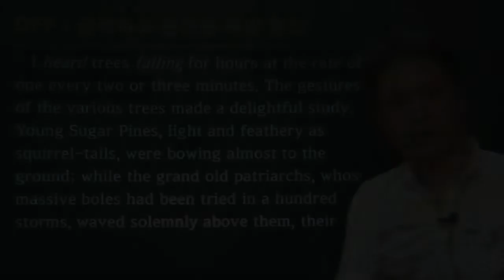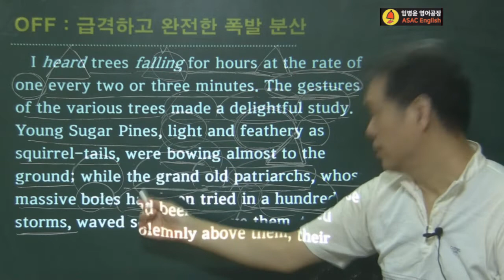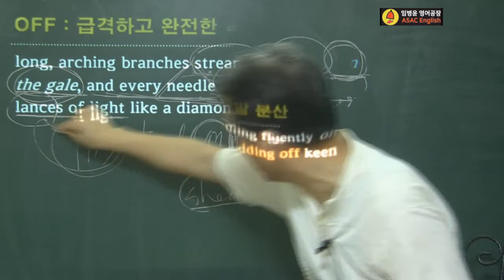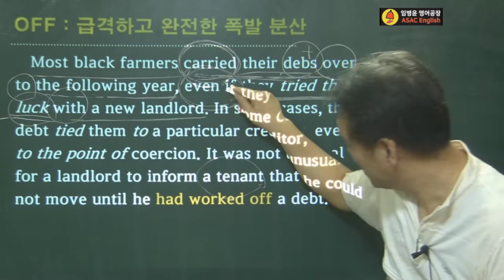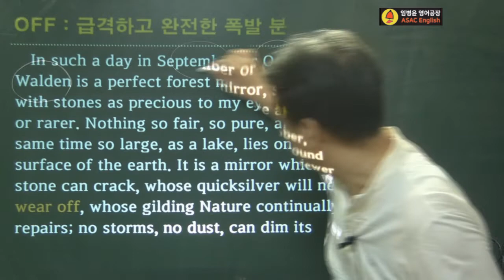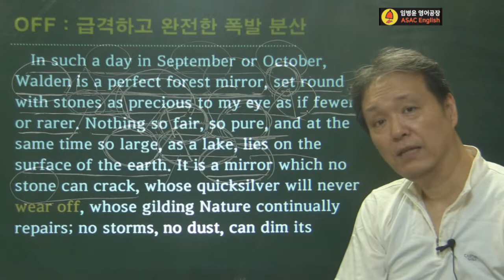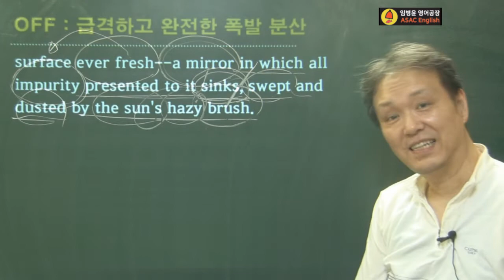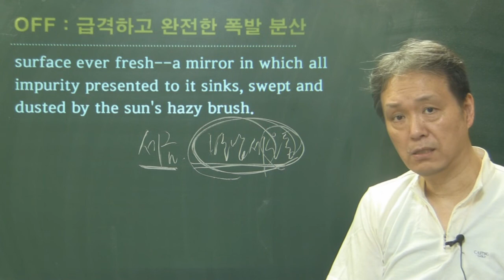전치사 off 소유/박탈(응집/폭발) 강조!!! | 전치사 혼내주기 & 뿔+ (제 46-2 강) : 대표개념과 작용 반작용 및 의미의 확장/영문독해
Where all English prepositions come from and to. 영어의 모든 전치사가 비로소 살아 돌아온 그곳 : 영어의 전치사가 비로소 언어로서, 영어로서, 하나의 생명을 가지는 어휘로서 살아 돌아올 수 있게 한 전치사 혼내주기...업그레이드 버전 ... 그 공부마당으로 초대합니다